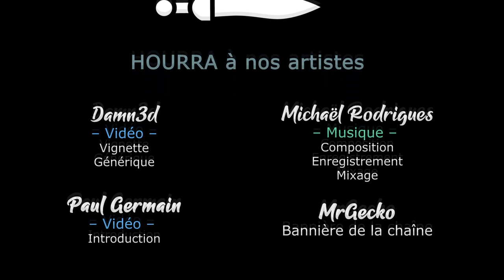EUIV - Lions of the North Multijoueurs - Ep22 [FR][LecygneNoir - Ardarin - Slan - Broudaff]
- Ardarin
- Broudaff
- Célestin
- Mallevin
- Mangazore
- Papillote
- ThomasJokerRouge
- Zmoi6